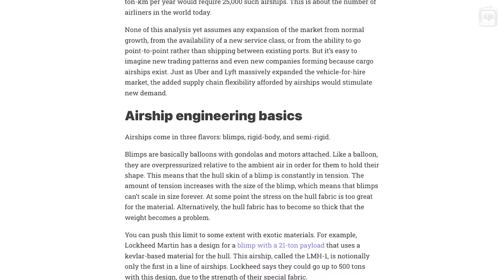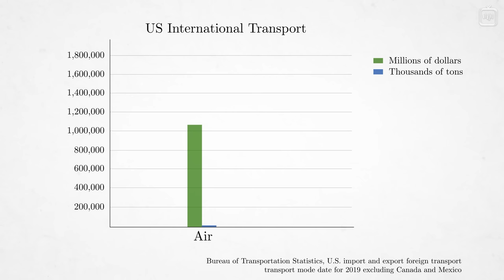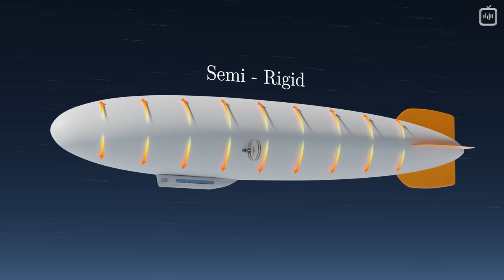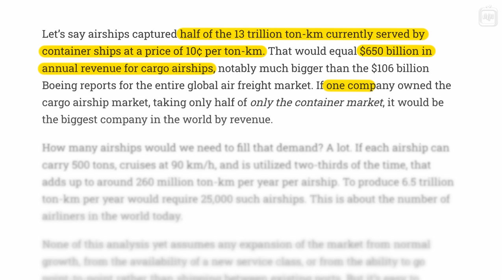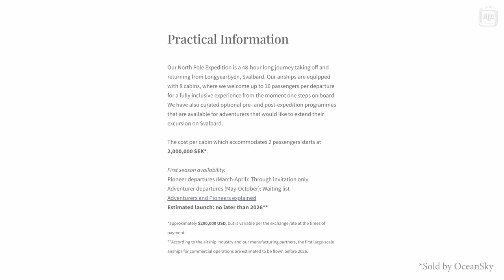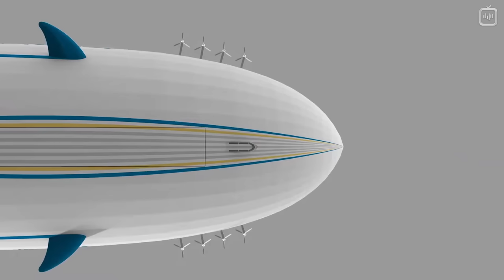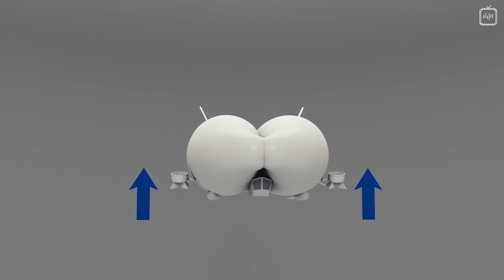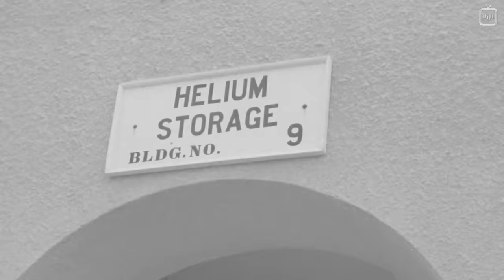Ждать ли возвращения дирижаблей? [Veritasium]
В начале XX века дирижабли активно использовали для пассажирских перевозок и военных целей, но из-за катастроф, вроде крушения «Гинденбурга», доверие к ним упало и сегодня их можно увидеть разве что в роли оригинального рекламного щита. Несмотря на это, сразу несколько компаний занимаются разработками новых типов дирижаблей для разных целей — от элитного туризма до спасательных операций. О том, как это происходит расскажет Дерек Маллер в новом видео от Veritasium.

Перевод: Егор Афонин
Редактура: Алексей Малов
Научная редактура: Павел Ху
Озвучка: Дмитрий Чепусов, Алексей Никитин
Монтаж звука: Андрей Фокин
Монтаж видео: Джон Исмаилов
Обложка: Андрей Гавриков